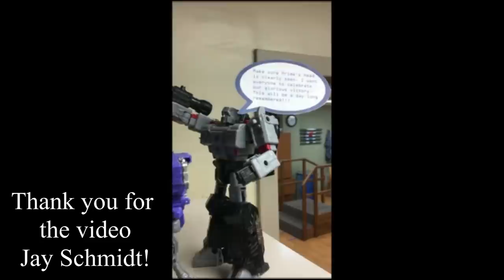Weekly! Ep134: Marvel Legends Star Wars MOTU Wonder Woman Fortnite Popeye more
Last week was without Marvel or Star Wars, this week more than makes up for it! Let's look at some new Marvel Legends and Star Wars Black Series, Mattel's MOTU Origins, Amazing Yamaguchi Wonder Woman, and new Fortnite variant, and Mezco's awesome One:12 Collective Popeye and Bluto!